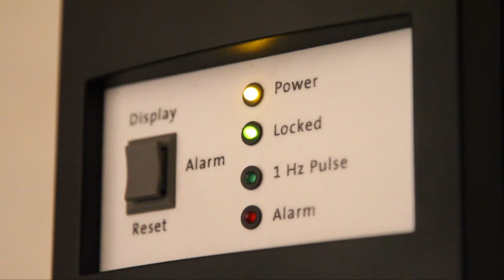Memento Mori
The Memento Mori installation consists of a 4 digit LED display, which is mounted between the teeth of a casted human skull and connected to a highly accurate rubidium atomic clock. The display visualizes the passage of time by repeatedly counting down one second in millisecond-steps (from 1.000 to .001).

By utilizing atomic clocks, we can determine with unimaginable accuracy how quickly the irretrievable essence of our lives is decreasing, how fast the ultimate yet unknown point in time of our death is approaching -- millisecond by millisecond.
This Memento Mori is not only an ironic reminder of our own mortality but a reflection of the values we are striving for. Despite all the hyper-accurate technology inhabiting our lives the haunting question of "When?" still remains unanswered.

The FE-5680A rubidium frequency standard achieves a base accuracy of up to 2E-12. It utilizes the hyperfine transition of electrons in rubidium-87 atoms to discipline a crystal oscillator.